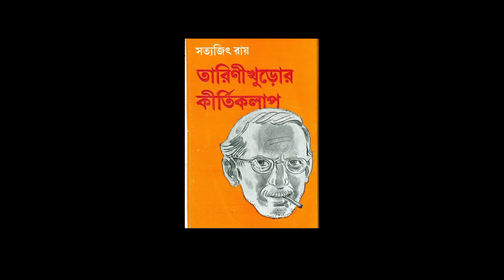গণৎকার তারিণীখুড়ো || সত‍্যজিৎ রায় || bengalivlog sayajit fantasy তারিণীখুড়োর কীর্তিকলাপ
Welcome to your own place 🙏